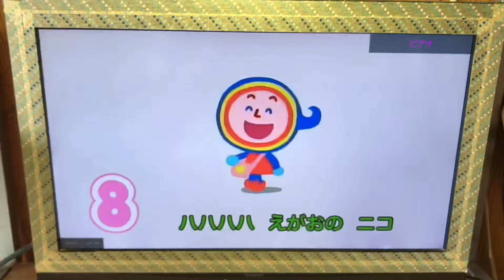ともだち8にん数え歌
ともだち8にんです。2022年4月9日(土)